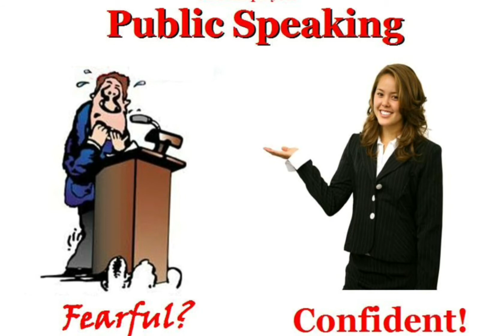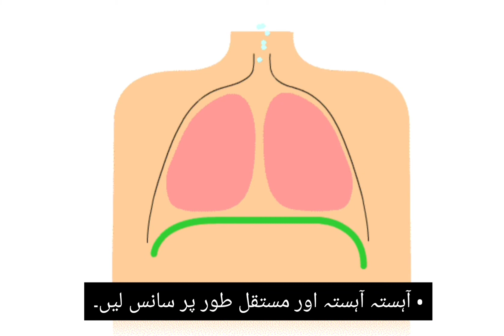How to speak with Confident in Public || zyni study instruments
How to speak with confident in Public.
Be a more confident Public Speaker.
7 Tips to increase your Confident.
An estimated 75% of adults suffer from a fear of public speaking. When stress hormones are released we may behave differently - frequently, our minds go blank, our voices become harder to control, we may visibly shake etc.

Even professional public speakers have to deal with nerves but they have techniques to cope. In this video, we discuss ways of speaking with confidence in public.

You'll notice that professional public speakers look relaxed and confident, they talk slowly and make positive body movements. To appear confident:

• Maintain eye contact with the audience

• Use gestures to emphasise points

• Move around the stage

• Match facial expressions with what you're saying

• Reduce nervous habits

• Slowly and steadily breathe

• Use your voice aptly
how to speak confident in public.
how to speak with confident.